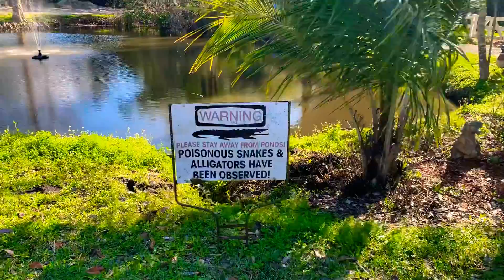Upon Golden pond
Golden years enjoyed by nature gardens, lakes & ponds